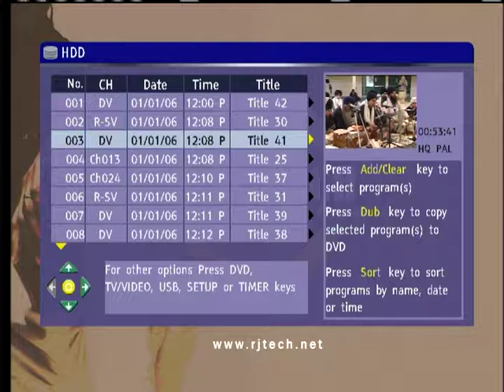20140522 0718 R00